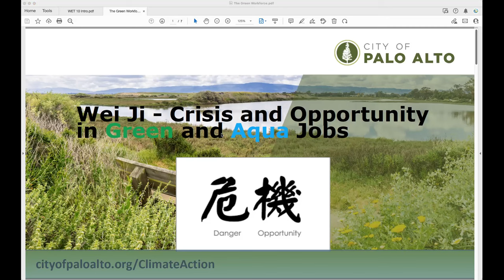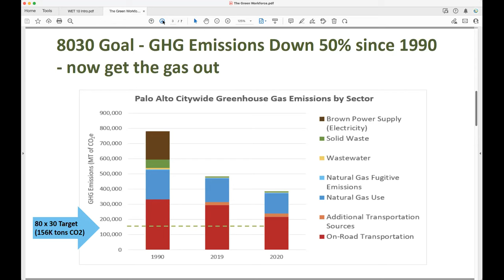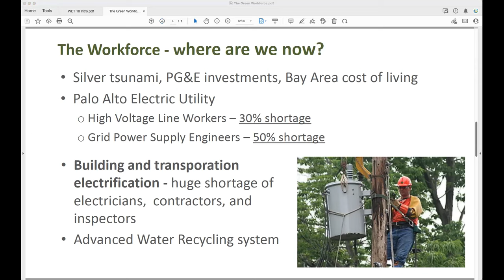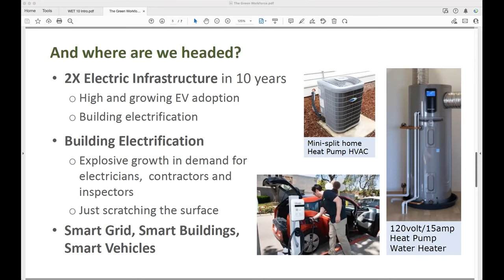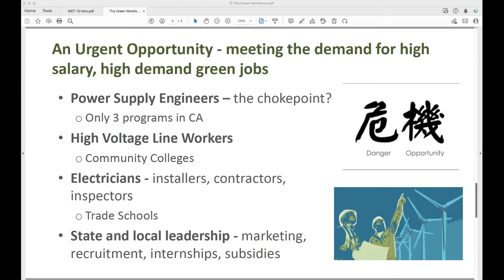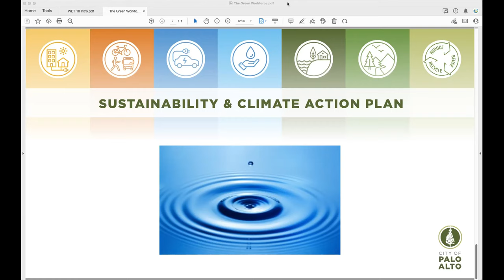WET Talk 10: Palo Alto Mayor Pat Burt on Challenges Building a Workforce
Palo Alto Mayor Pat Burt has had long careers as a business owner and public policy doer impacting Bay Area pollution prevention, environmental technology, local governance, water management (San Francisquito Creek JPA), transportation (VTA) land use and development and education. In his second stint on the PA Council and as Mayor, Pat is focused on Palo Alto Utility recruitment and the challenges of building the workforce for an all-electric clean energy and clean water economy.